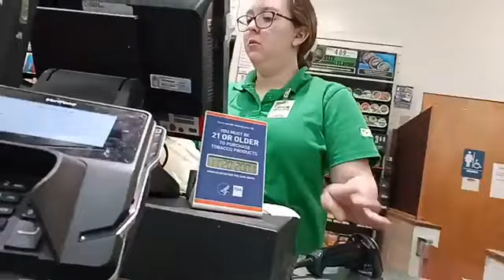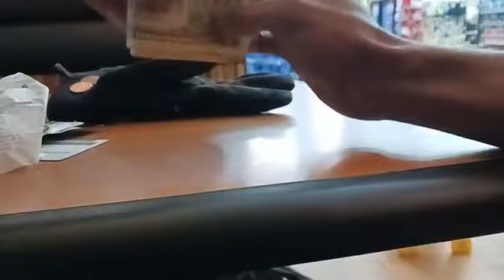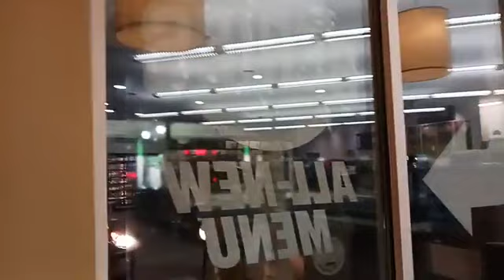They Think They're Watching Me - Part 2 | C-Luke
(If) you would like to help support what I'm doing